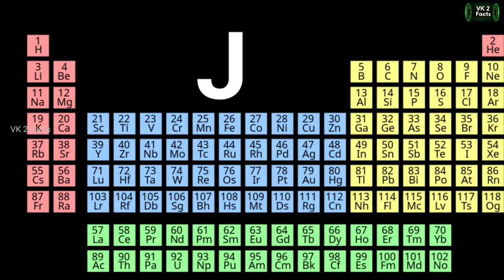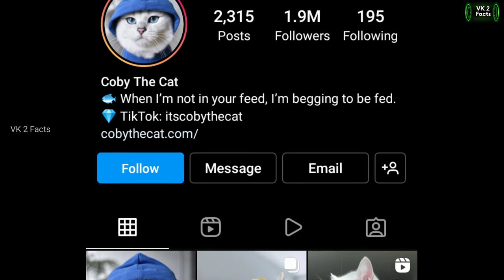Bill Gates Per Second Income? | This Cat Has Millions of Followers! | You Will Be Shocked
Welcome to ❤️VK 2 Facts❤️ YouTube channel.

I am not the owner of any content which I used in my video. All resources like picture and information from Google and any other helpful sites which help us to explain our video nicely and deeply, so I will credit all my works to to Google and other sites which I have used. The photos who uploaded on Google or any other sites I will thank to them.